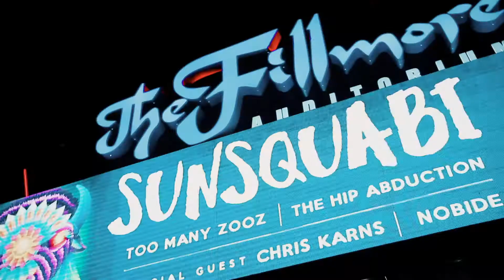SunSquabi - Live at the Fillmore Jan. 26th, 2019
‎ ‎ ‎ ‎ ‎ Filmed at the Fillmore Auditorium in Denver, CO on January 26th, 2019. Video by Chester Pink

Instinct is a biological-themed journey of evolution. With the addition of Josh Fairman (bass/synth bass) last year and new levels of compositional prowess and sound design, it is evident that the group is dedicated to forward trajectory and experimentation. Each song’s namesake inspired by a creature or biological element is a reflection of every track taking on a distinct life of its own.

In addition to Kevin Donohue (Guitar/Production), Josh Fairman (Bass/Synth Bass), and Chris Anderson (Drums), the album also features Nick Gerlach on saxophone (“Pangolin”), Spencer Anderson on Violin (“Chrysalis”), Chris Karns (Pretty Lights) on Turntables, Jason Hann(string Cheese Incident) on percussion.

Over the past couple years, SunSquabi has shared the stage with the likes of STS9, Griz, Gramatik, and Umphrey’s McGee proving that they gel well with eclectic audiences of music lovers. They have cultivated an unmatchable brand of crossover dance music that fuses elements of funk, jazz, classical, and beyond into the realms of EDM. This fall, they embarked on a 2-month long nationwide headlining tour and just announced a headlining performance at The Fillmore Auditorium in Denver with support from Too Many Zooz, The Hip Abduction, Chris Karns, and Nobide on January 26, 2019.